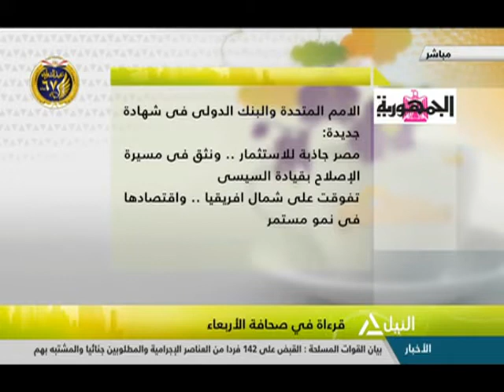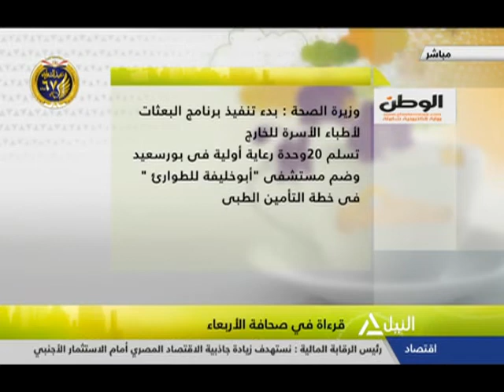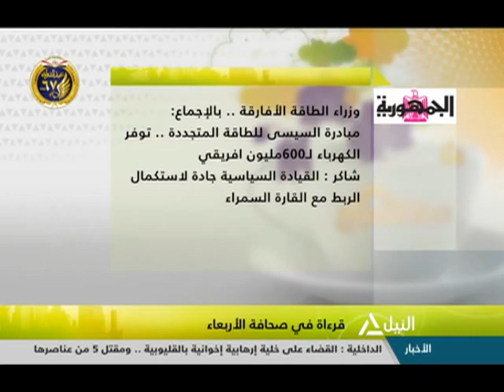هذا الصباح 23-01-2019 (قراءة فى صحافة الأربعاء)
قراءة فى صحافة الأربعاء
مختار شعيب